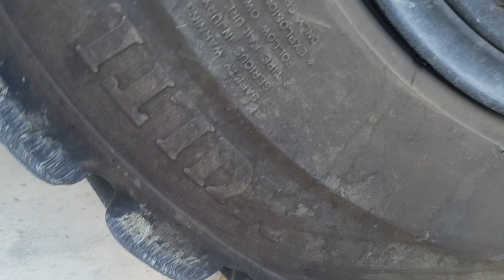Crushing Crunchy & Soft Things by Forklift! BALLOONS VS Forklift-SRI EXPERIMENT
WARNING! Dangerous Crash Test, don´t Try this by yourself!! EXPERIMENT: BALLOONS VS  Forklift